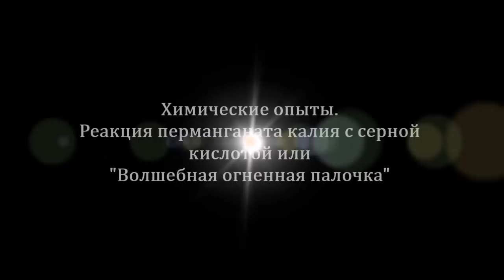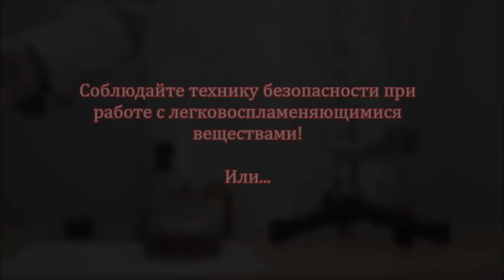Реакция марганцовки с серной кислотой/The reaction of potassium permanganate with sulfuric acid